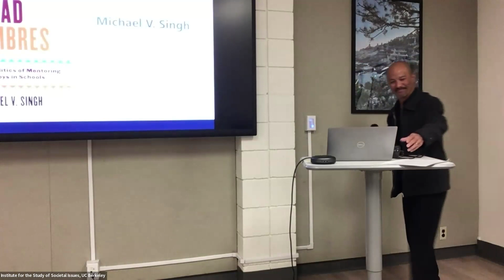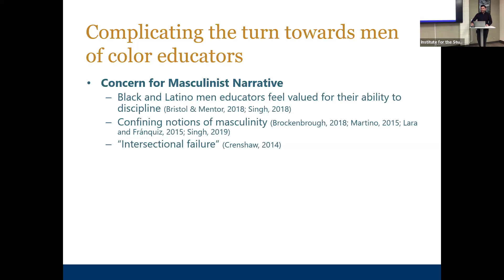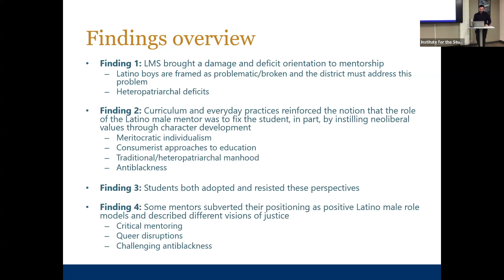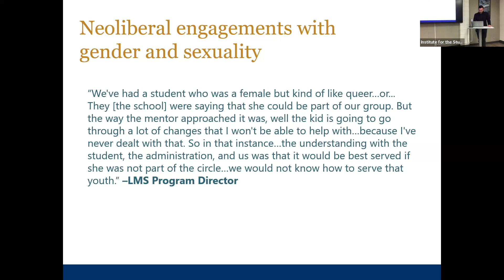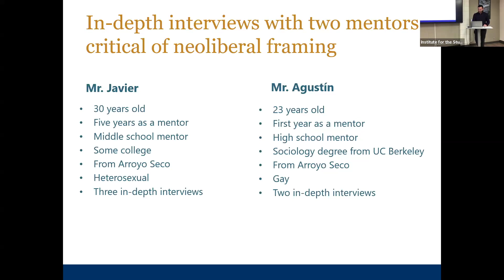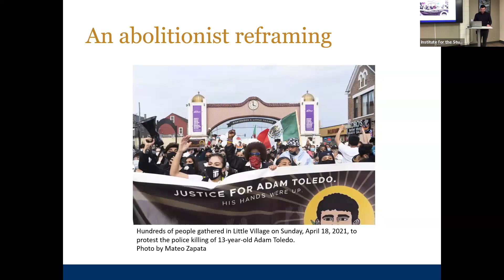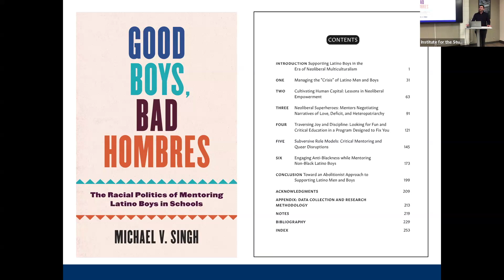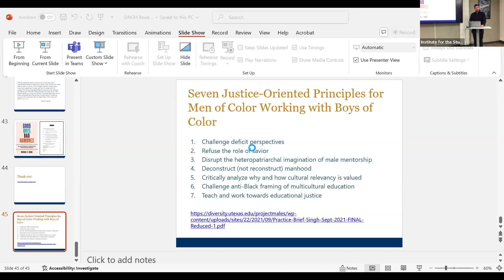Michael V Singh: Good Boys, Bad Hombres: The Racial Politics of Mentoring Latino Boys in Schools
“Good Boys, Bad Hombres: The Racial Politics of Mentoring Latino Boys in Schools”
Michael V Singh
Assistant Professor, Department of Chicana/o/x Studies, UC Davis

Good Boys, Bad Hombres examines the politics of empowerment and inclusion as aspects of youth control in schools. Based on two years of ethnographic research in an urban school district in California, the book tells the story of Latino Male Success, a school-based mentorship program for Latino boys.

Instead of attempting to shape these boys’ lives through the threat of punishment, the program aims to provide an “invitation to a respectable and productive masculinity” framed as being rooted in traditional Latinx signifiers of manhood. Singh argues, however, that the promotion of this aspirational form of Latino masculinity is rooted in neoliberal multiculturalism, heteropatriarchy, and anti-Blackness. Good Boys, Bad Hombres sheds light on how deficit-based youth programming is a reaction to the alleged crisis of Latino boys and is governed by the perceived remedies of the neoliberal state. Documenting the ways Latino men and boys resist the politics of neoliberal empowerment for new visions of justice, Singh works to deconstruct male empowerment, arguing that new narratives and practices—beyond patriarchal redemption—are necessary for a reimagining of Latino manhood in schools and beyond.

Center for Research on Social Change is part of the Institute for the Study of Societal Issues.